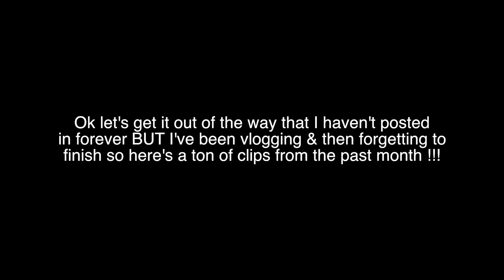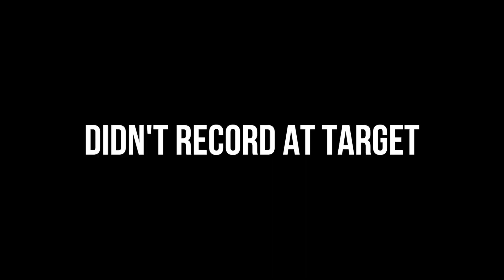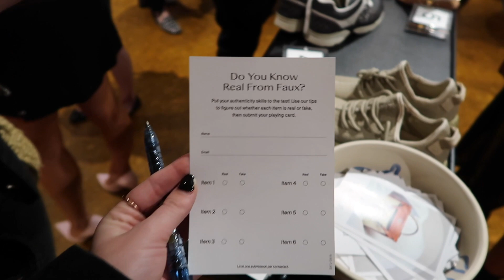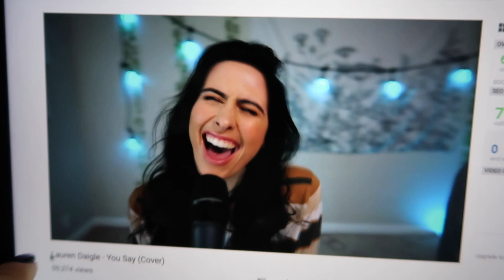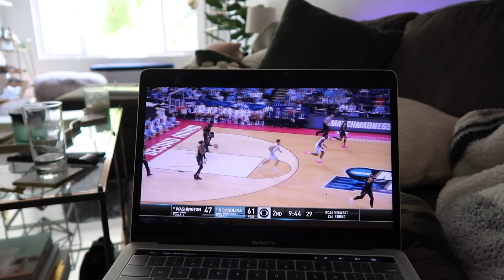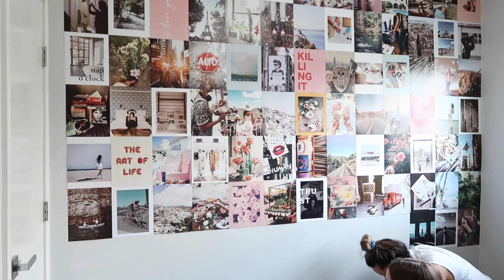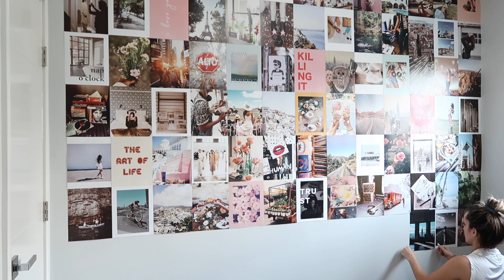DIYing Our Office Collage Wall! + Updates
New vlog after FOREVER! In today's vid I'm finally putting all my clips together from the past few weeks when I'd start vlogging then never finish... We've got some home improvements going on including starting to turn our closet room into a dual closet/office space! Getting started today w/ the collage wall WOO Nashville vlog coming up next! New mini fridge